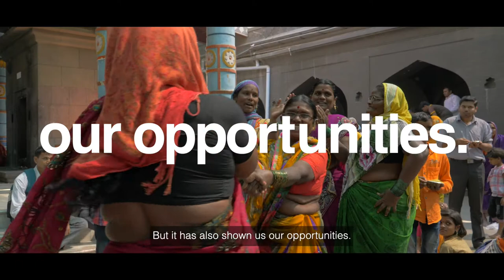A story of respect by UNIDO and Picture of Change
We live in this wonderful world of interconnectedness,
where we can eat chocolate from Ghana or drink tea from India.

Yet, we can only truly thrive if we use our resources right, if there is respect, fair labour and inclusive and sustainable development.

Check our latest short film, featuring:
UNIDO Director General LI
Our Goodwill Ambassador Elisabetta Illy
Carlo Capasa (Chairman, the National Chamber for Italian Fashion)
Carlo Mazzi (Chairman, Prada Group),
Davide Bollati (Chairman, Davines Group and Comfort Zone)
Sanda Ojiambo (CEO and Executive Director, United Nations Global Compact).

What does "respect" mean to YOU?

Production: Picture of Change